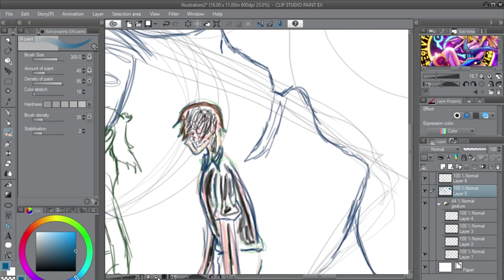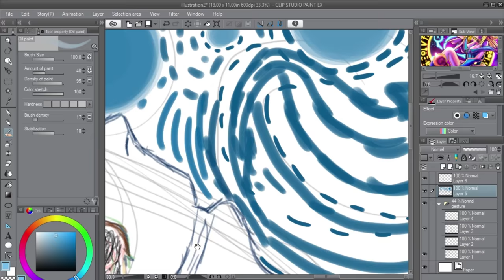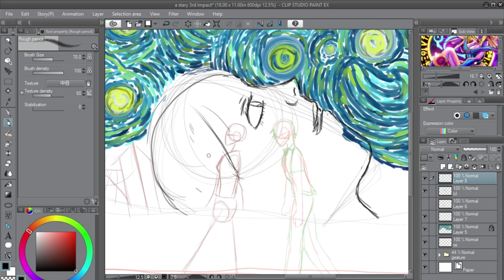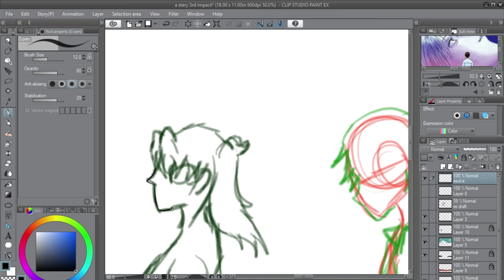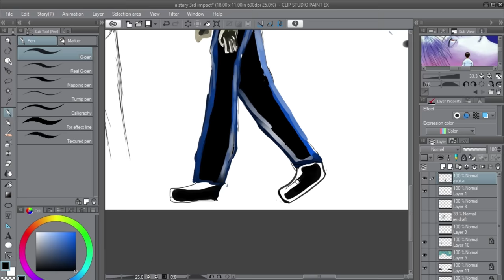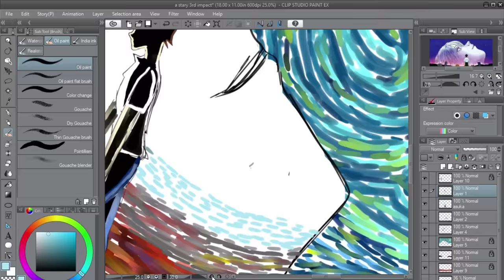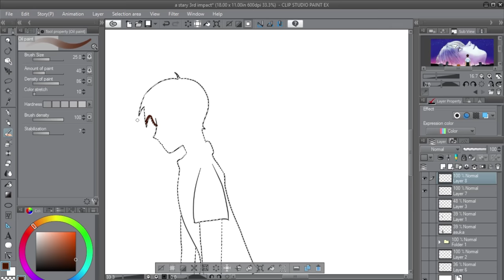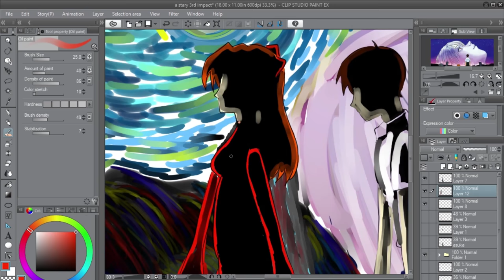A Starry End of Evangelion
This is untoasted art a channel my friends and I made. the people on this channel are Chompie, Sadly Yarnie, tosasty Kat, and Ghost toast
in celebration of evangelion coming out on Netflix heres an fan art piece.
Artist: Chompie

Follow us on
deviant art
Untoasted art